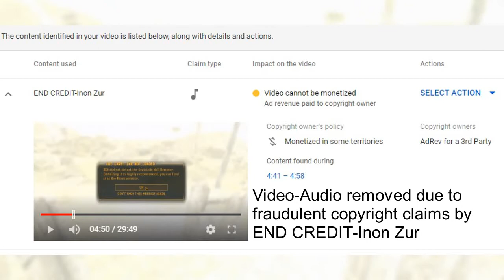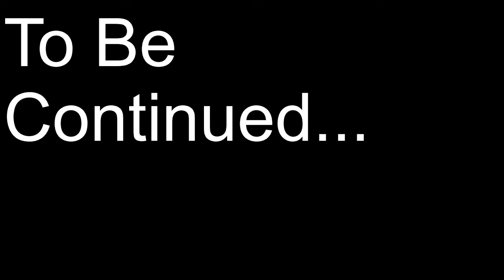☢️Fallout New Vegas☢️, Randomizer Modded FUNNY MOMENTS, Part 1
END CREDIT-Inon Zur can suck my cock.